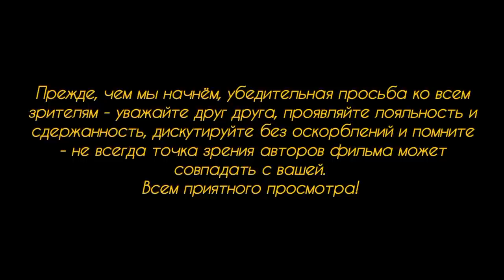Афганец на улицах Мюнхена.Нелегал,не имеющий статус беженца,беснуется и за решётку его не упрятать.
Всем привет!

Вот вам ещё один вопиющий случай из миграционной (дырявой) политики страны под названием Германия. Афганский беженец, до сих пор не получивший никакого статуса в Германии, больше полугода бесновался на улицах немецких городов, разбивая арматурой и досками лобовые стёкла на машинах, унихая вербально прохожих, плюя им в лица и издевался над женщинами. Наконец полиция умудрилась его арестовать. Но попадёт ли он за решётку? Давайте посмотрим выпуск вместе с вами и выскажем свои точки зрения на ситуацию в комментариях под этим выпуском.